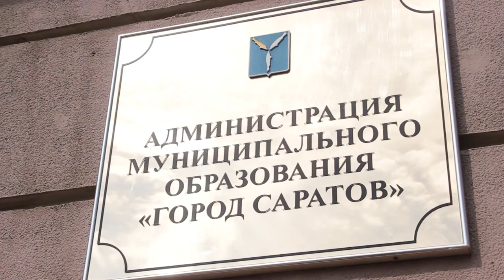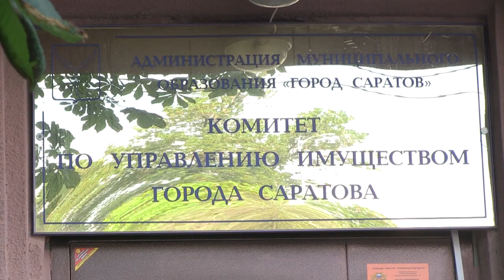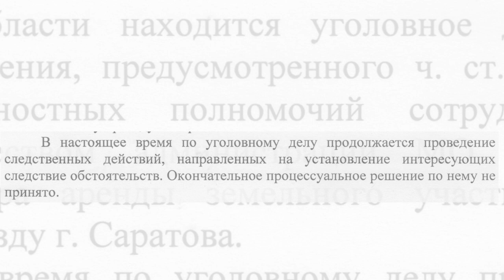Дорога под застройку. Жители боятся возобновления строительства на Волочаевском проезде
Мэрия Саратова не комментирует ситуацию с попытками застроить участок улицы Соборная в Волжском районе Саратова.

Громкая история произошла в ноябре 2020 года. Тогда обитатели нескольких многоквартирных домов, расположенных в районе Волочаевского проезда, возмутились появлением строительной  площадки рядом с их жильем. За забором оказались пустырь и дорога общего пользования.

По словам рабочих, на участке планировалось возведение административного здания и организация автостоянки. Подробности на сайте ИА "Взгляд-инфо".